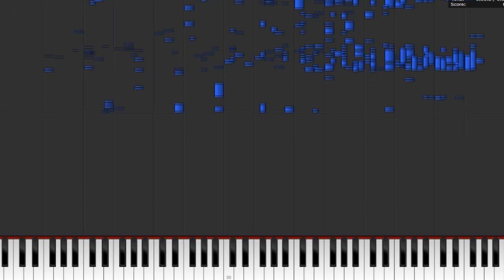Klasky_Csupo_Robot_Logo.mid